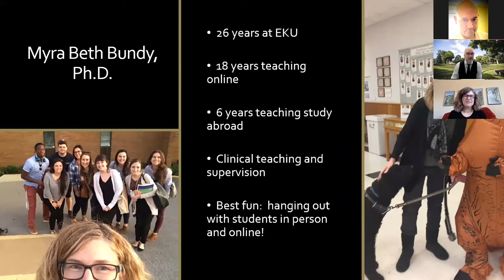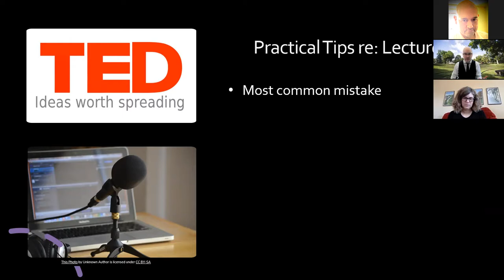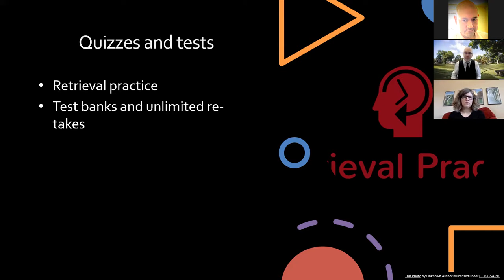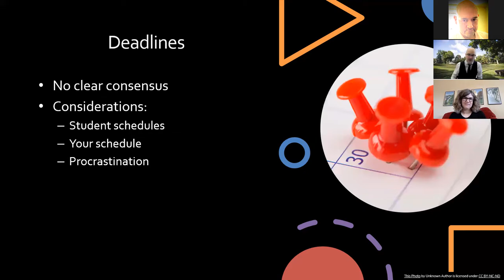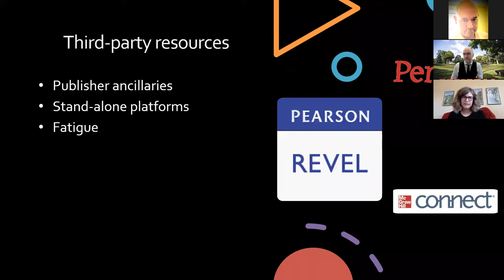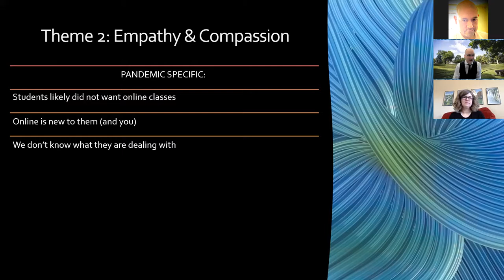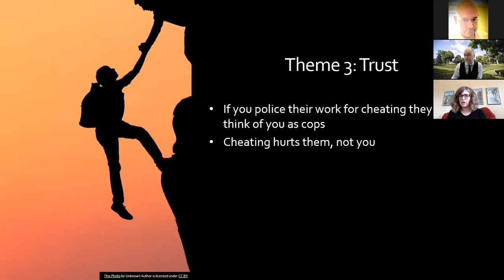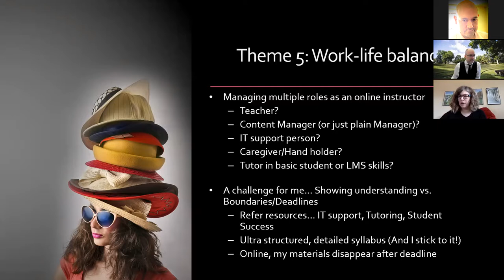Myrabeth Bundy and Matt Winslow Best Practices in Online Teaching